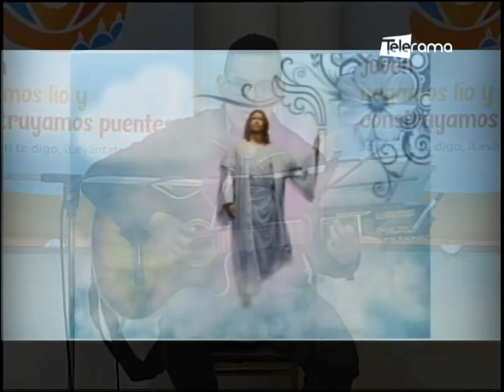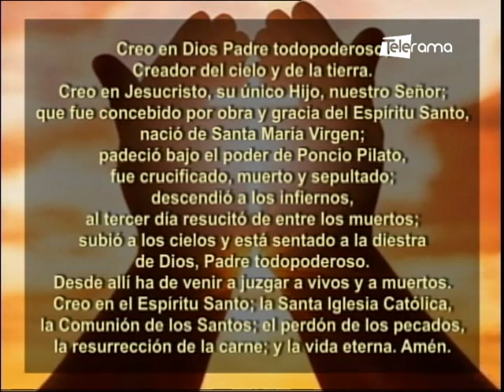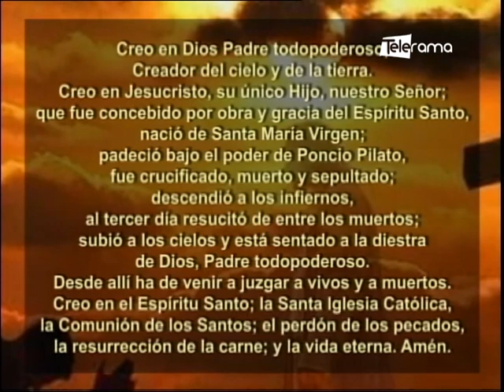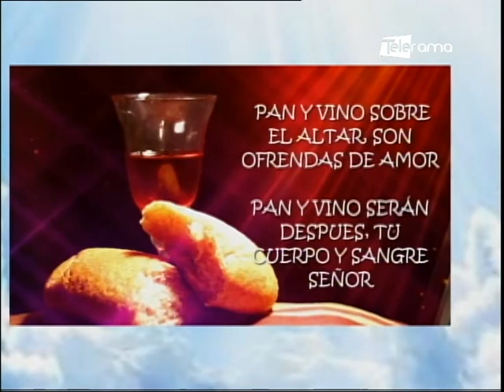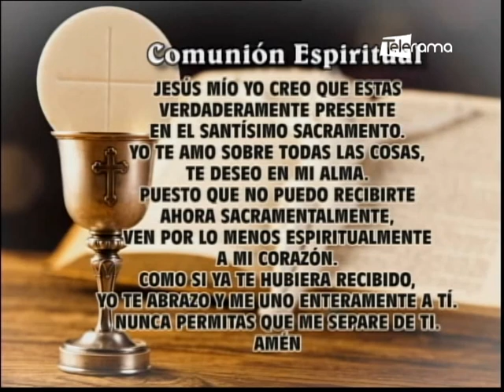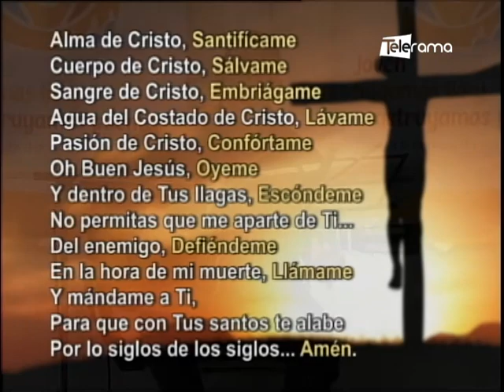Misa del Divino Niño Jesús del 13 de Junio del 2021